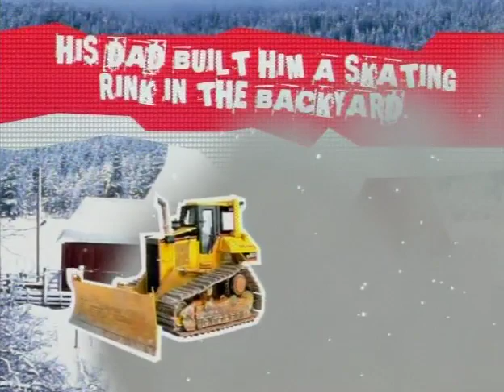Rangers World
All of the "Rangers World" videos shown at MSG during TV timeouts during the 2005-06 season